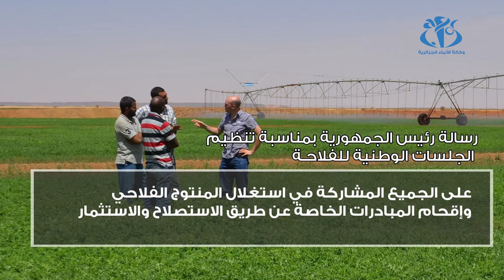أهم ما جاء في رسالة رئيس الجمهورية بمناسبة تنظيم الجلسات الوطنية للفلاحـة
وأج (الجزائر)- دعا رئيس الجمهورية السيد عبد العزيز بوتفليقة  في كلمة له بمناسبة انعقاد الجلسات الوطنية للفلاحة قرأها نيابة عنه وزير العدل حافظ الاختام طيب لوح إلى تطوير قطاع الصناعات الغذائية وإلى ترقية الصادرات في القطاع الفلاحي.